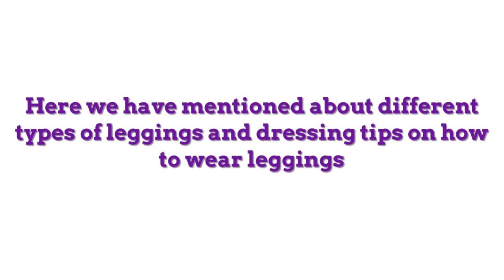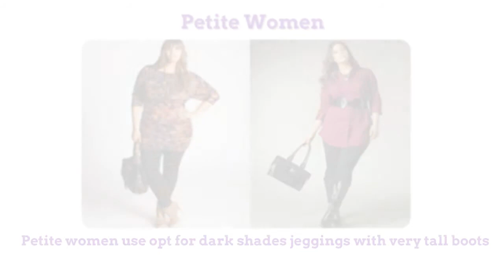Dressings Tips: All About plus Size Leggings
Ankle-Length Leggings - These leggings reach up to ankles. They can be aptly paired with tunics, tees, dresses, shirt-dresses, tanks, etc.Log